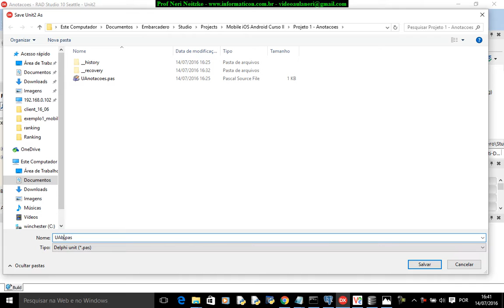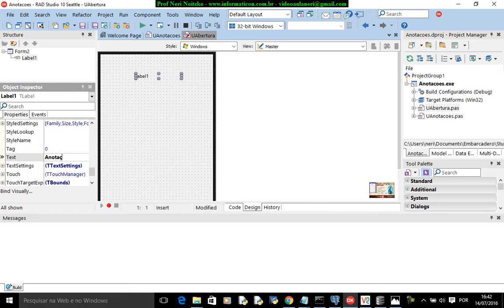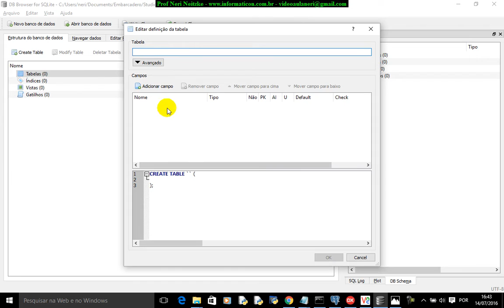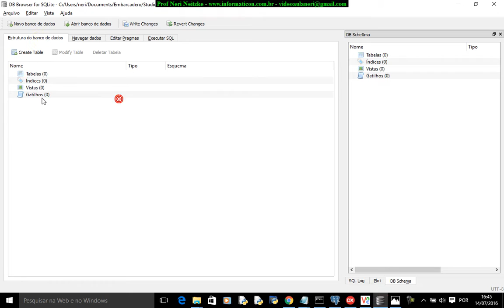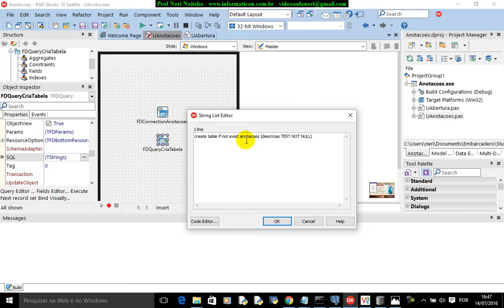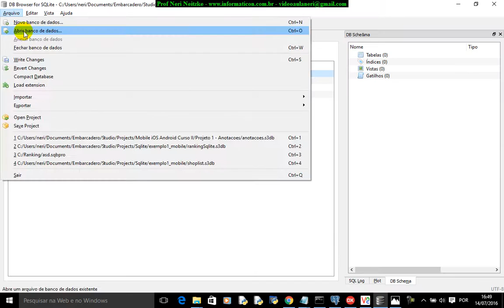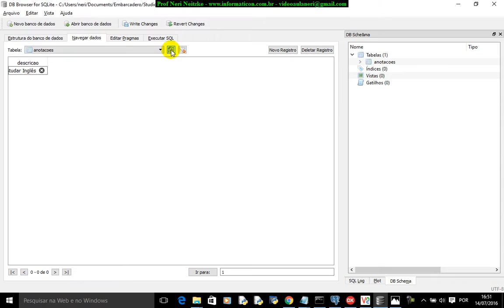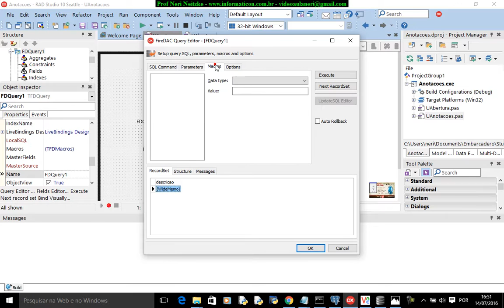aula 6737 iOS Android Delphi curso II Criando tabela no SQLite